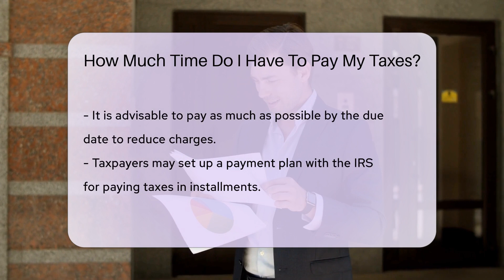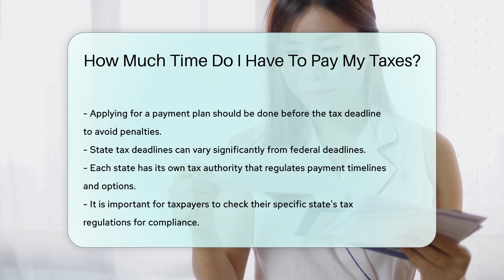How Much Time Do I Have To Pay My Taxes? - CountyOffice.org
How Much Time Do I Have To Pay My Taxes? In this enlightening video, we delve into the intricacies of tax payment deadlines and extensions. Understanding the timelines for paying taxes is crucial, as missing deadlines can lead to penalties and interest. Learn about the typical federal income tax deadline, options for extensions, and the importance of paying as much as possible by the due date to minimize charges. Discover how taxpayers can set up payment plans with the IRS and the significance of knowing your state's specific tax regulations. Stay informed and avoid unnecessary penalties by exploring the various aspects of tax payment deadlines in this comprehensive video.